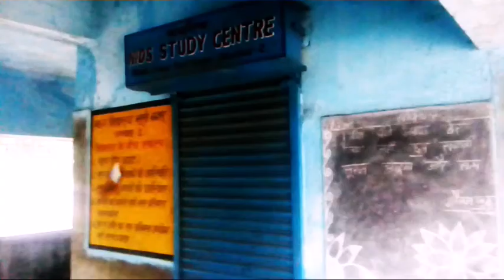Bhuli high school bhuli middle school bhuli dhanbad